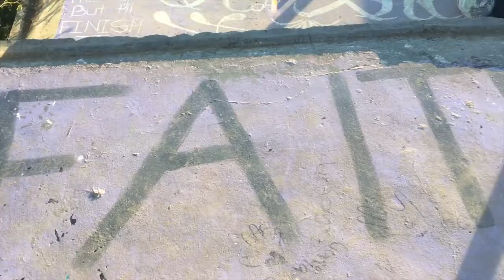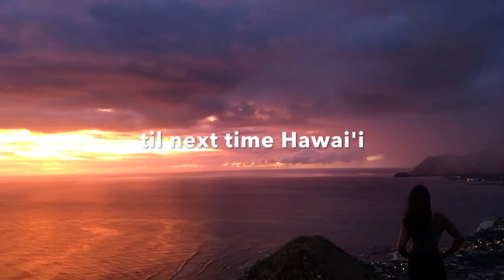AROUND O'AHU IN UNDER 4 MINUTES || Hawaii Vlog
LIFE IN HAWAII: Living in Hawaii is just as amazing as it sounds. And after 3 months my life has changed so much because of the island. Cheers to more adventures coming but from the mainland.

Song: "Trouble" by Kimie Miner